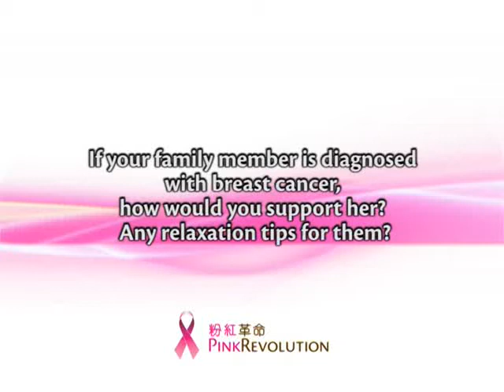Pink Revolution 2010 - Relaxation tips for them